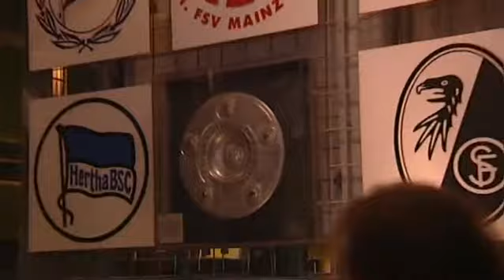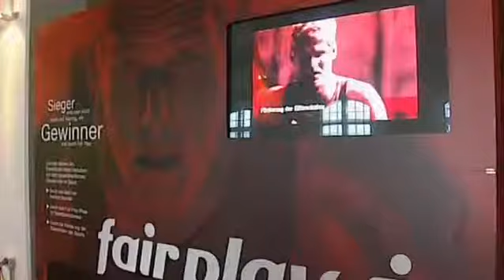Deutsche Sport- und Olympia Museum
Aktuelle Exponate aus der Welt des Sports werden hier direkt am Rhein ausgestellt.